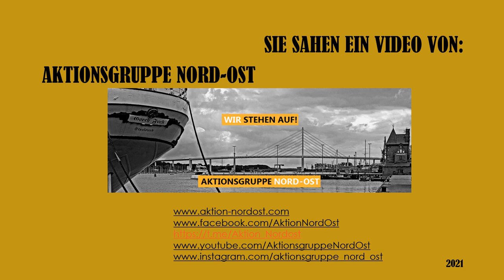Rede von Andreas Kalbitz am 17.05.2021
Rede von Andreas KalbitzAm 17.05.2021 hielt Andreas Kalbitz (MdL Brandenburg) auf dem Alten Markt in Stralsund auf einer AfD-Kundgebung diese Rede.Die starken Hintergrundgeräusche kommen vom breiten Bündnis für Intoleranz, Hass und zur Verhinderung anderen Meinungen, vor allem aber vom Bündnis gegen Demokratie und Unterbindung von Diskurs.